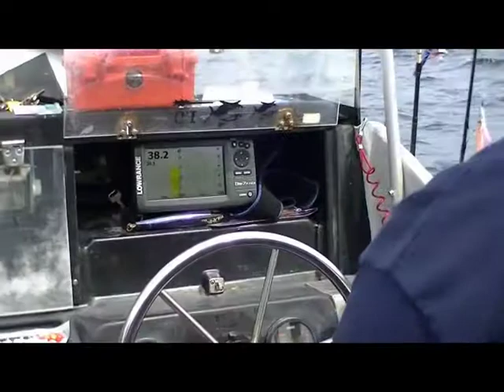Palau - A day fishing with Erik Vereen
Erik runs a charter business called Island Seed Ltd that takes guests out on the reefs, lagoon, and open sea around Koror area, Palau.  His small charter specializes in personal service, instruction, and expert local knowledge, as he has discovered all the secrets of jigging, casting, and bottom fishing in his native waters since early childhood.  In our clip, Erik teaches a novice fisherwoman, the fine art of jigging, much to her success.  The catches of the day brought on board featured trevally, barracuda (2 species), and a giant photogenic Black Trevally.  Not brought on board were sharks and several unknown creatures so large and feisty, that they insisted in taking the jigs home with them, never to be seen!  Guests mostly catch and release the prize fish after the Trophy Photo, but guests can elect to keep some of the catch to enjoy a fresh fish dinner cooked to order at The Fisherman restaurant.  Thanks to Erik Vereen for the great day out fishing, and to Shimoda for the excellent dinner. Filmed in January 2015.